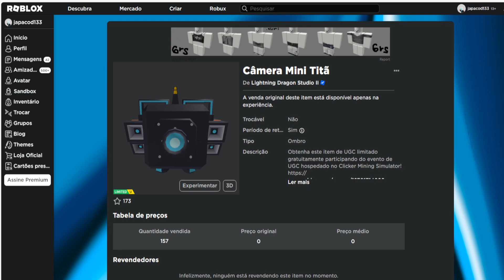COMO PEGAR ESSE ITEM Limited UGC GRÁTIS Câmera Mini Titã ROBLOX EVENTO 2023